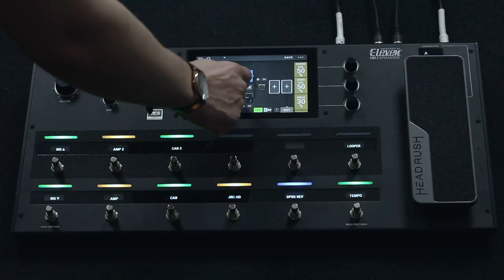How To Create Signal Chains - HeadRush Pedalboard Tutorial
Signal Routing is quick and easy, once you know how! Will and Dan from HeadRush are here to talk you through it. You can use a straight in to out or a parallel split at the beginning or middle of the chain.

This process is made simple and smooth with HeadRush thanks to its 'Drag & Drop' touch screen design. With all of the sounds, effects and combinations you can use them in, HeadRush offers such a huge variety of tone and sound, there really is something for everyone, all in one place.

Keep up to date with HeadRush. The new Firmware V1.2 update adds a whole host of great new features. Giving the HeadRush Pedalboard even more potential and expanding the tools and option.